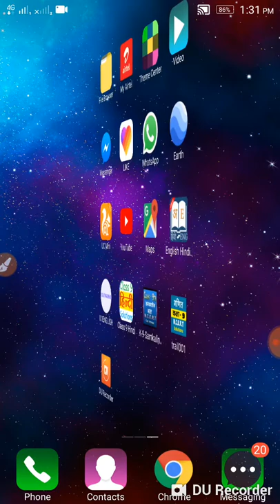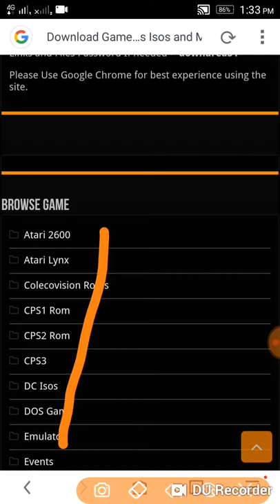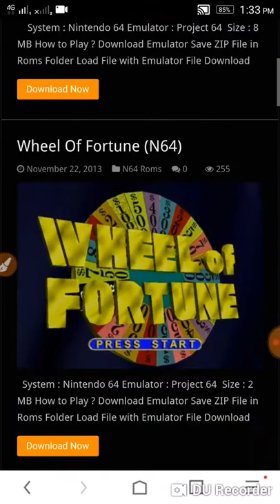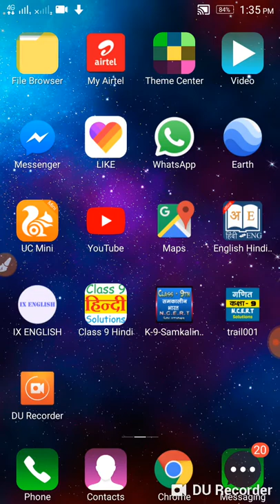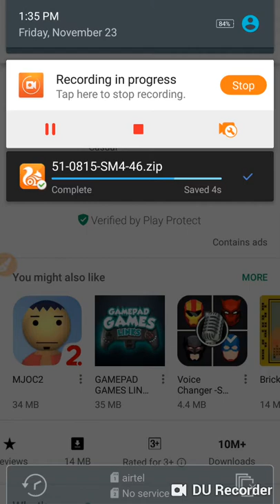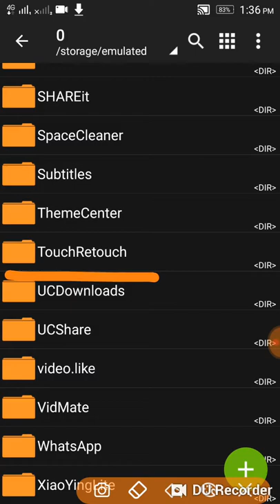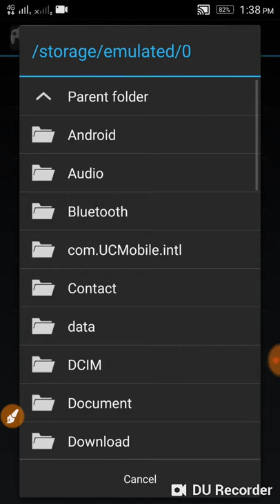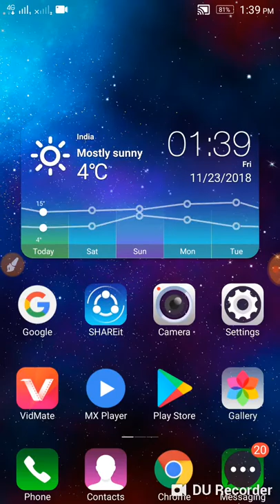Super Mario 64 download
N64